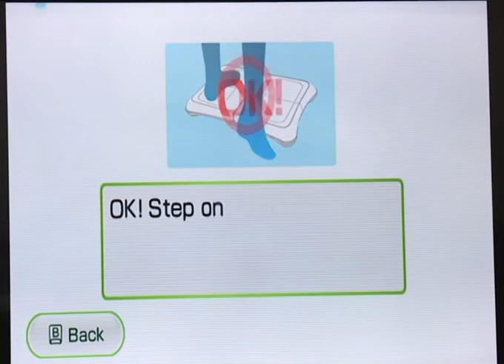Wii Fit Plus - Turtle man is too fast in snowball fights